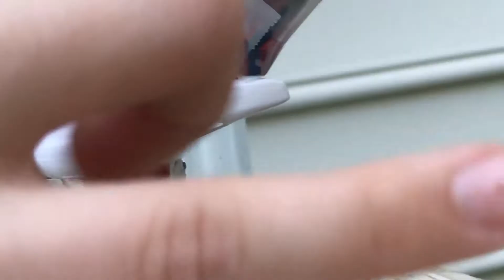Toy Delta B717 238-235 City